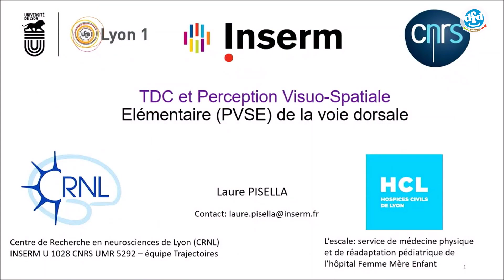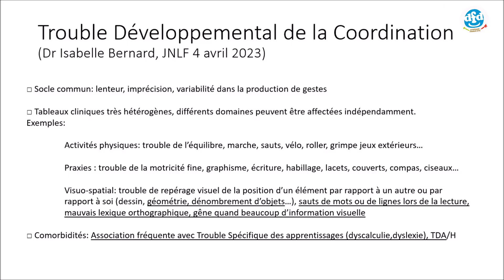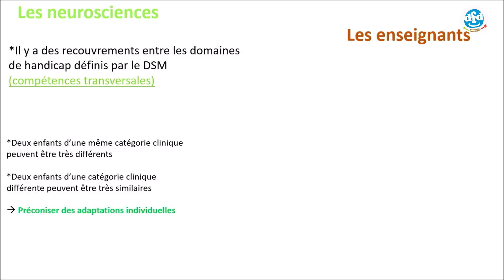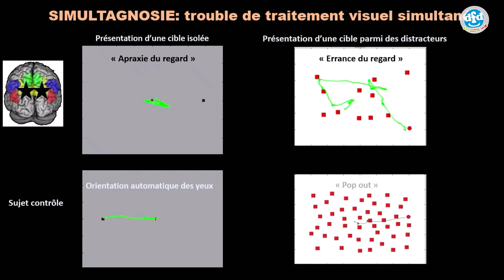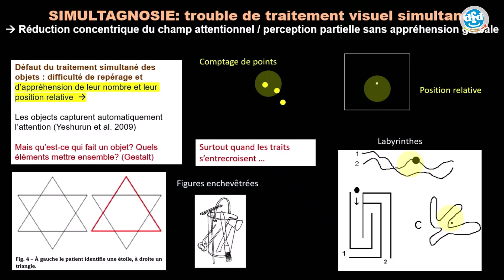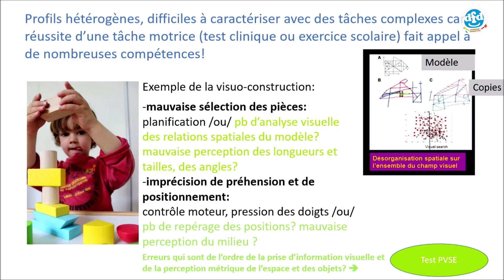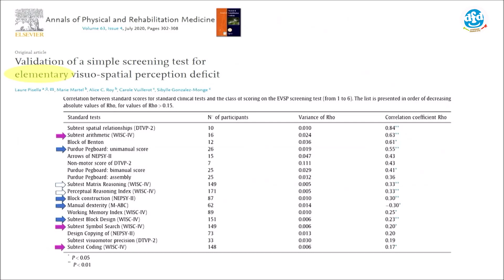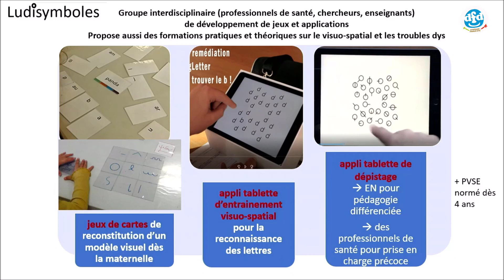Laure Pisella, TDC et perception visuo-spatiale élémentaire (PVSE) de la voie dorsale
Laure Pisella, centre de recherche en neurosciences de Lyon (CRNL), présente "TDC et perception visuo-spatiale élémentaire (PVSE) de la voie dorsale, lors de la journée de travail à Lyon « Diagnostiquer, comprendre, adapter : nouveaux éléments de recherche et de prise en charge ».  - Lyon, avril 2023